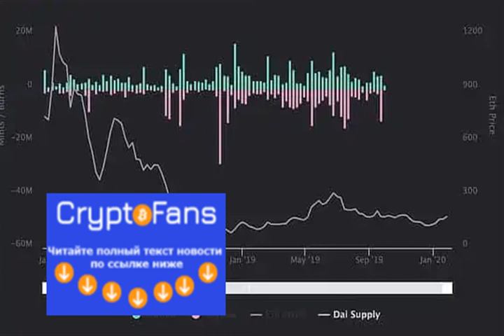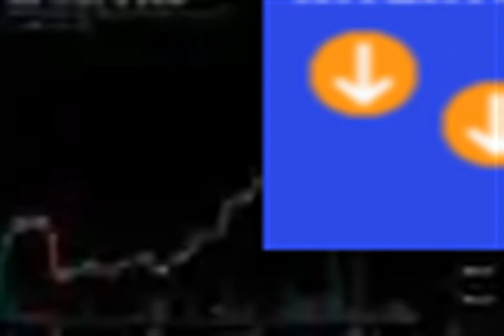Pound Falls as Brexit Negotiations Open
Britain is going for the hardest Brexit possible, a Canada like trade deal or a mere fallback to the Northern Irish backstop, mean